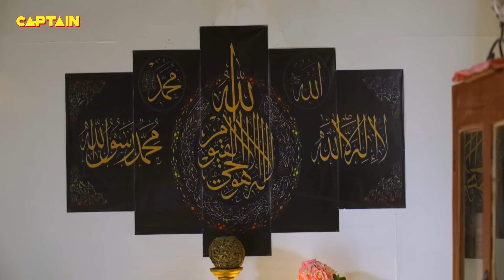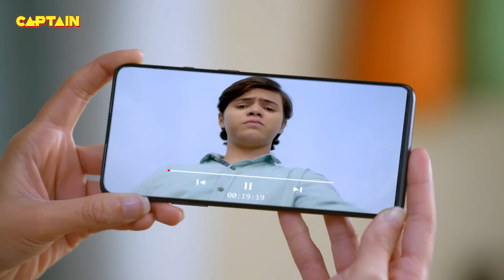लल्ला के चक्कर में हुआ Karishma Singh और Pushpa Ji के बीच में महा युद्ध || Maddam Sir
लल्ला के चक्कर में हुआ Karishma Singh और Pushpa Ji के बीच में महा युद्ध || Maddam Sir Ep.568